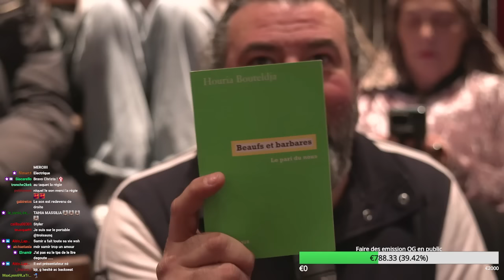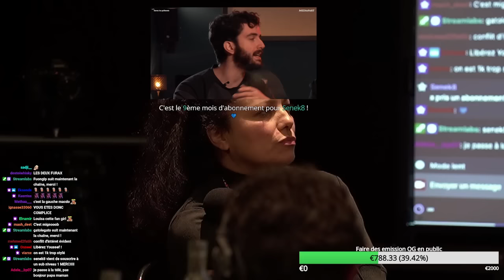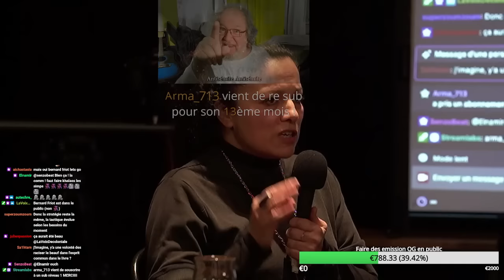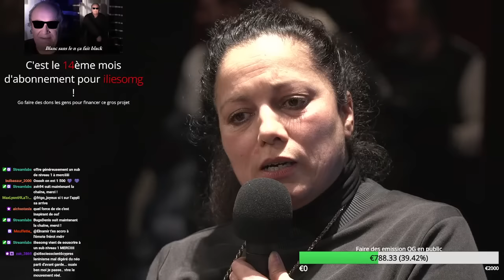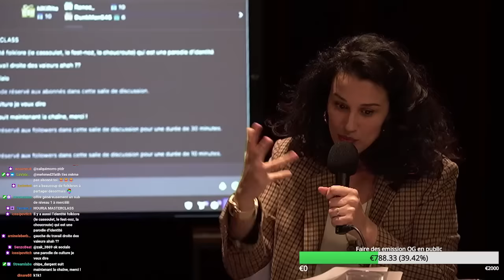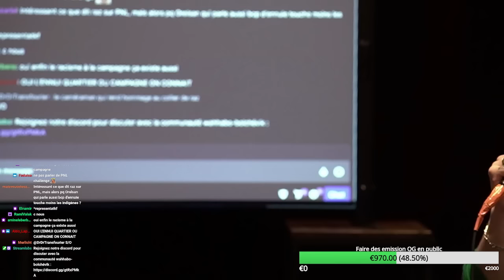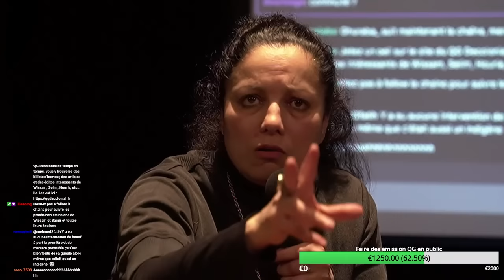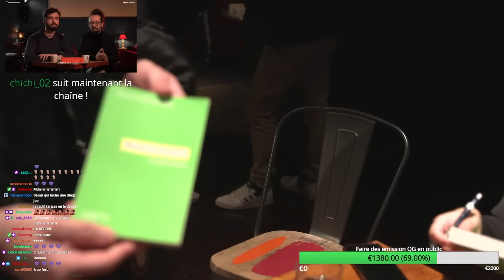Houria Bouteldja au cirque électrique - Louisa Yousfi, Dany & Raz, Wissam, Samir...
🗞️ Achetez le magazine "Nous" ➡️ Rediffusion de l'émission en live sur la chaîne Twitch

SOUTENEZ-NOUS